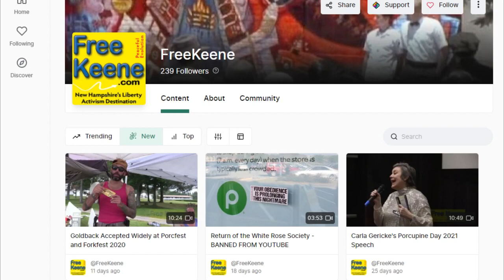NH Exit - Fifteenth Meeting on Declaring Independence from the United States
This video is incomplete!  You can see the full video on our Odysee channel here:

Our fifteenth weekly discussion on how to proceed with a constitutional amendment for New Hampshire to leave the United States.